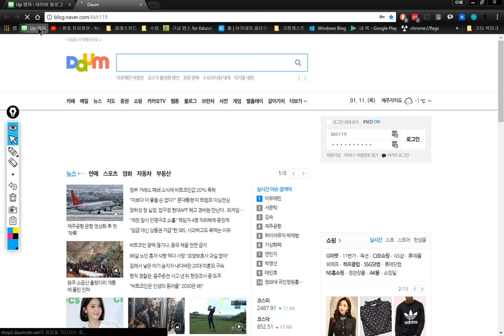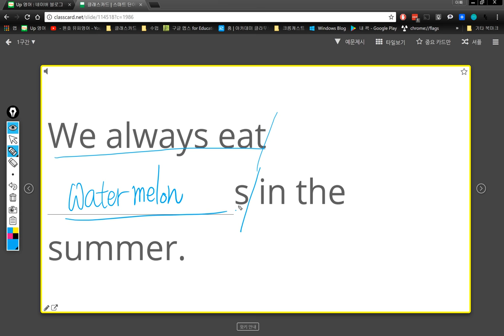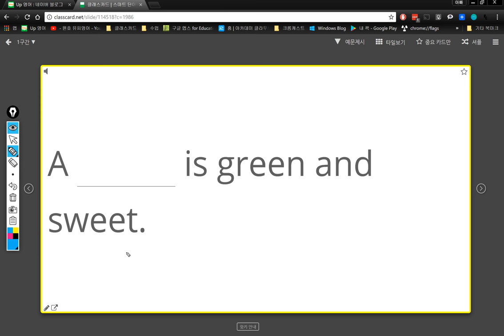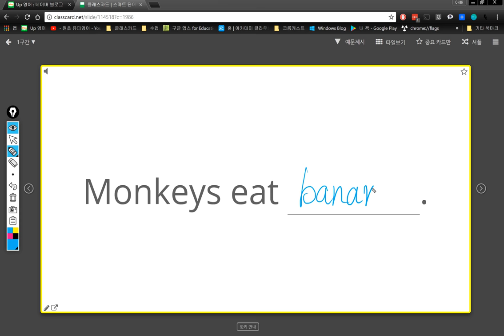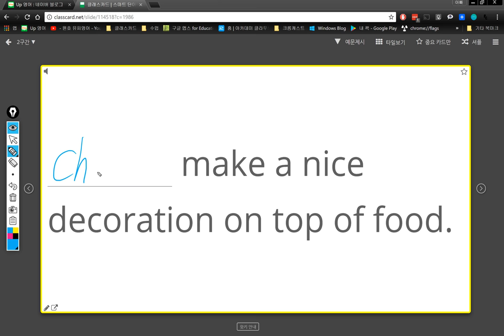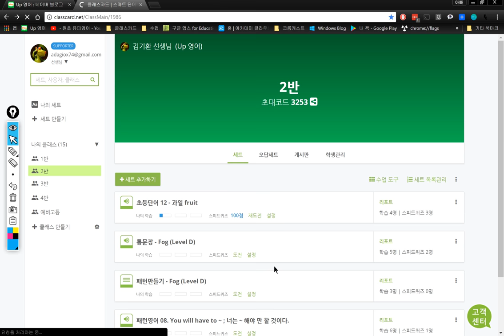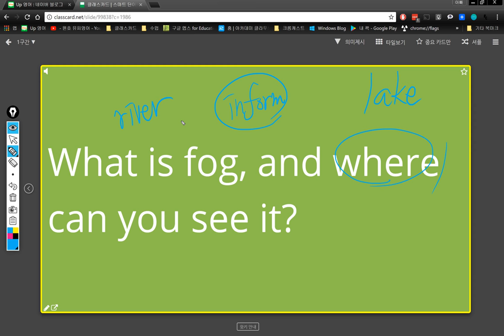2반 2018 01 11